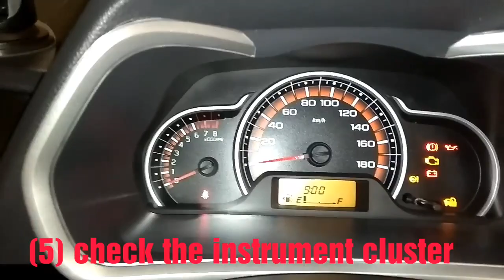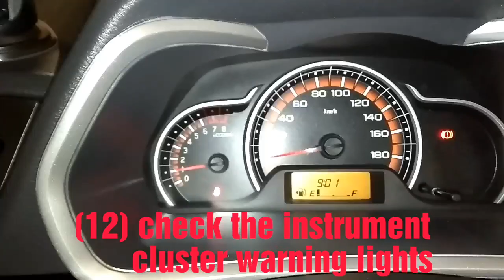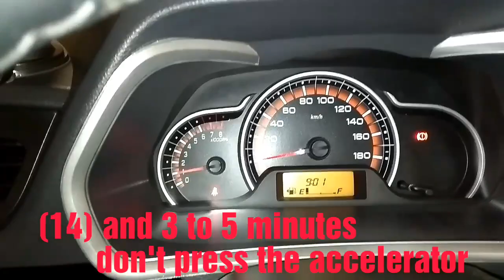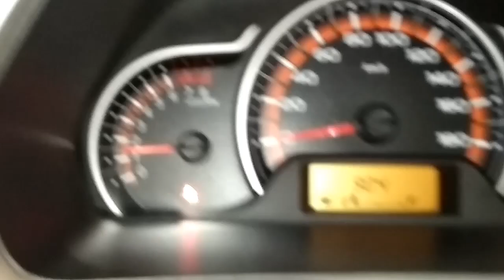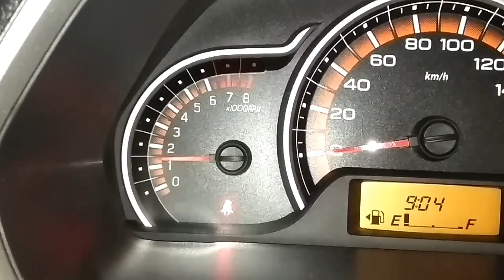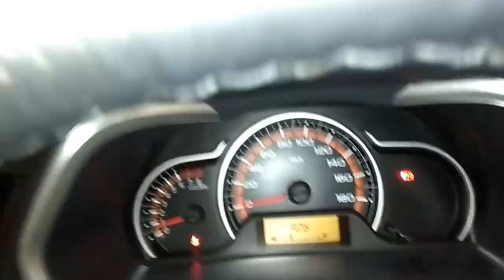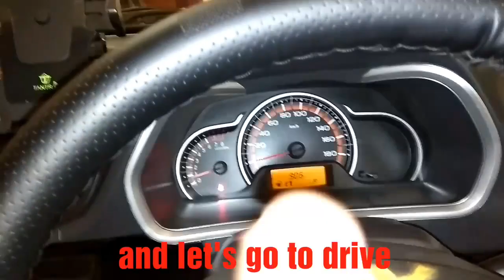How to start engine in morning and cold weather conditions, how to warm engine in morning ?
Alto K10, celerio aur wagonr me kab kunsa parts change karana hai janne k liye link par click karen

Alto k10 under body parts details

carpointhindi